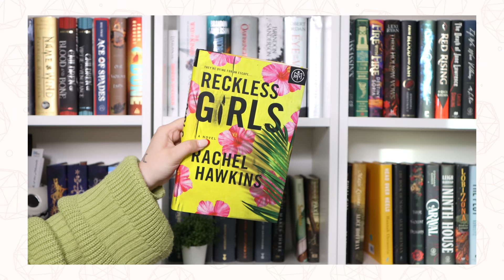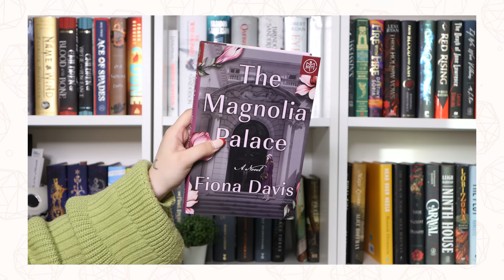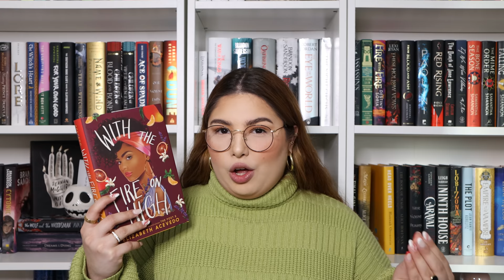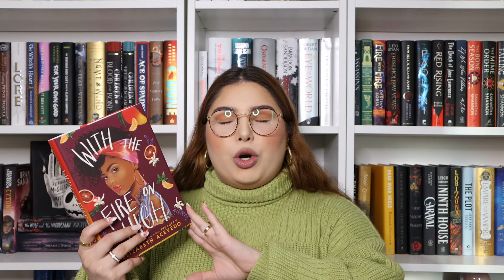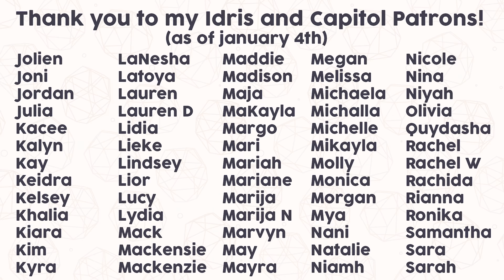contradictions book tag 📚 i loved this book but hate this genre?! my reading taste doesn't add up...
[ad] use code MELREADS to get your first book for $9.99

hi friends! today, we have the contradictions book tag, where i my book opinions do NOT add up😂 it has been an interesting couple of reading years so far and it has taught me a lot about my favorite books, favorite tropes, and things i hate in books… we have some thriller, horror, fantasy, dark academia, sci-fi, and contemporary novels in this video. enjoy friends!

when browsing for books to read, i always look for book reviews. that is why i bring you my contradictions book tag of 2022 that quickly turned into a very chatty / ranty video about some of the new book releases coming in 2022 (and also, some popular book releases), best books of 2021, books i still need to finish, some season recommendations, etc. booktube has talked about some of these 2021 book releases… but have you heard of them? i hope you guys enjoy this one and come out with more books to add to your TBR and some good book recommendations for 2022!